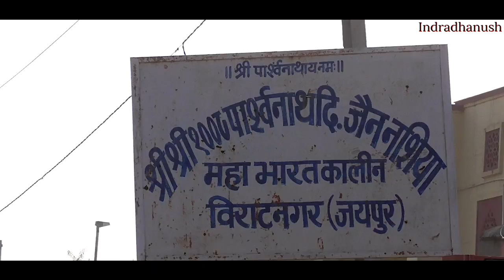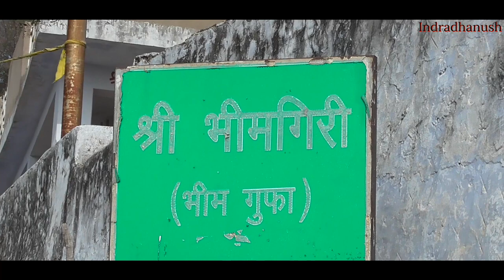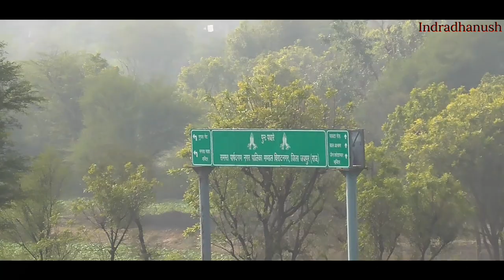Exploring Viratnagar || Bhimgiri Gatta & Cave || Bhim ki Dungari || Jain Mandir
During vedic era Viratnagar was the capital of Matsya Kingdom (300-700 BC), which was one of the solasa (sixteen) Mahajanapadas (great kingdoms) during vedic era as described in the hindu epic Mahabharta and 6th BCE Buddhist text Anguttara Nikaya. Matsya kingdom had Kuru and Surasena mahajanapadas to its north and east respectively.

The town has a number of Mughal structures, including a Chhatri (cenotaph) with some of the earliest surviving murals in Rajasthan, and a lodge where the Mughal emperor Akbar hunted and stayed overnight on his yearly pilgrimage to Ajmer.

Bhim Ki Dungari is a large cave, located in Virat Nagar and is famous due to the mythological tales associated with it. People believe that after losing everything to the Kauravas, the Pandavas were forced to go to exile for 12 years and an additional one year of disguised banishment.

During the 13th year (Agyatwas), the Pandavas lived in disguise in Virat nagar, the kingdom of King Virat. The strongest of the five brothers, Bhim, chose to live in this cave (Bhim Ki Dungari) during this period. He loved cooking and eating, and hence, served as the royal cook in King Virat's palace.

Director:Ajay Rohilla
Channel:Indradhanush